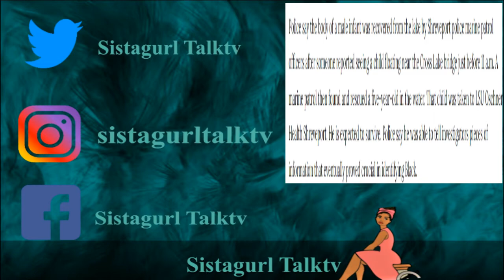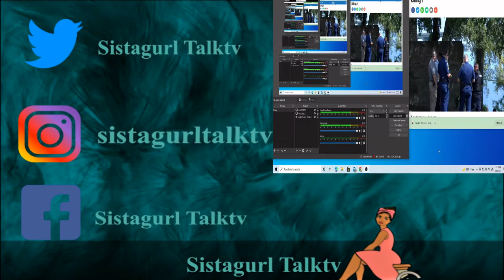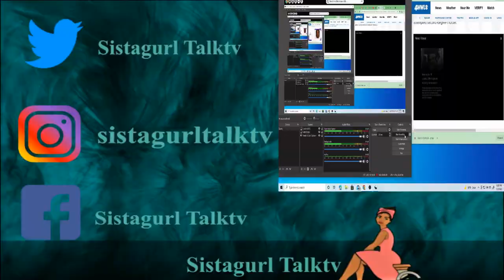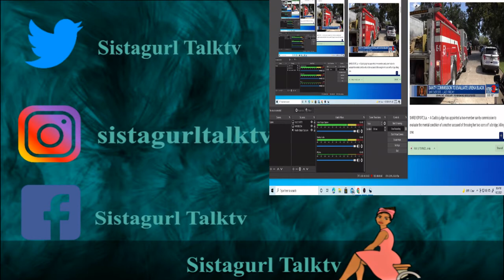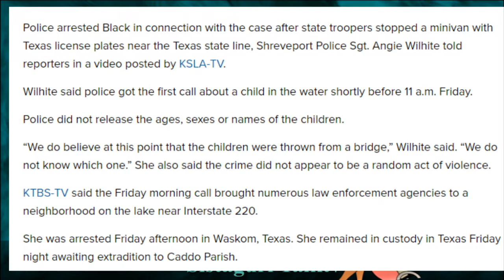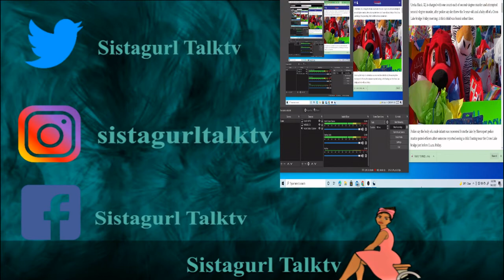UREKA BLACK MONSTER MOM!!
This MONSTER MOM is UREKA BLACK 32 years old from Louisiana who threw her children off a bridge into a River KILLING 1 OF THEM and the other child live to the story.. ALL COMMENTS ARE VALUED AND WELCOMED... HIT THAT LIKE BUTTON AND SUBCRIBE TO THE CHANNEL